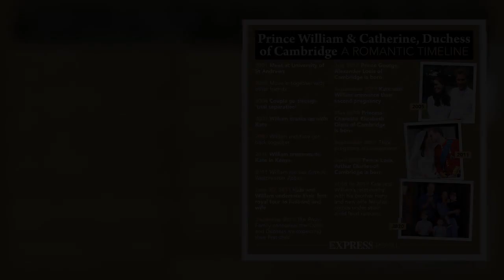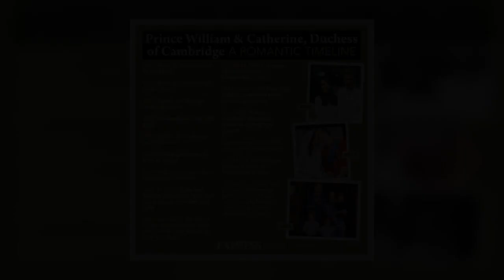'Really stylish!' Kate stuns crowds in a 'fan favourite' dress as she 'leads by example'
Kate, the Duchess of Cambridge "led by example" at The Earthshot Prize awards ceremony, as she stepped out in a recycled Alexander McQueen dress. Guests at the inaugural event were told not to buy new clothes, with celebrities such as Emma Thompson and Emma Watson walking the green carpet in recycled outfits. Prince William and Kate have been hailed as a "really stylish couple" after their appearance, as they took to the stage to present the awards and launch the decade-long initiative.  Royal commentator Natalie Oliveri said: "All guests were asked not to buy anything new to attend The Earthshot Prize, and Kate led by example wearing a beautiful Alexander McQueen lilac gown. "We first saw   ...